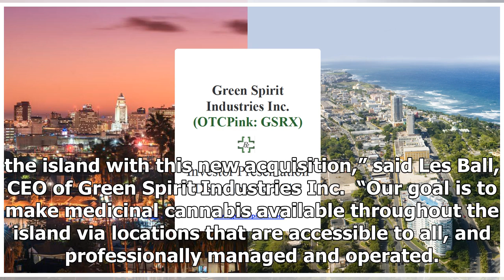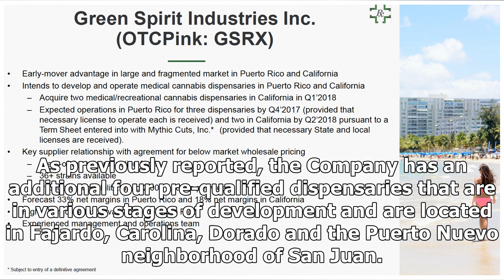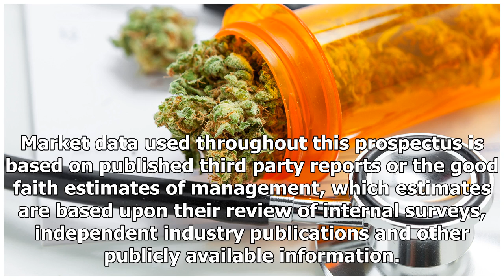Green spirit Industries Inc. completed the acquisition of qualified pharmaceutical cannabis availab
Green spirit Industries Inc. completed the acquisition of qualified pharmaceutical cannabis available in Puerto Rico
| Source: Green Spirit Industries, Inc. SAN JUAN, Puerto Rico, Jan. 05, 2018 (GLOBE NEWSWIRE) -- Green Spirit Industries Inc. (OTC Pink. GSRX) (“Green Spirit” or, the “Company”), through its wholly-owned subsidiary, Project 1493, LLC, has completed an acquisition of a pre-qualified medicinal cannabis dispensary in San Juan, Puerto Rico.  The Company plans to open the dispensary in early 2018, pending a satisfactory inspection by the Puerto Rico Department of Health and issuance of the requisite operating permit.  This is Green Spirit’s fifth pre-qualified medica...